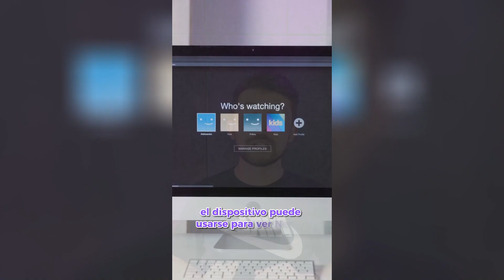Ya sabemos como Netflix quiere pillarte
Desde la plataforma empiezan dejando claro que Una cuenta de Netflix está destinada a personas que viven juntas en una sola casa, vamos que no puedes compartirla.

Y explica que cuando se inicia sesión en una cuenta desde un dispositivo que se encuentra fuera de tu casa o se empieza a usar dicho dispositivo con frecuencia, puede te pidan que lo verifiques antes de poder usarlo para ver Netflix o que cambies el hogar Netflix.

Y tú dirás: ¿cómo se verifica? Yo te explico